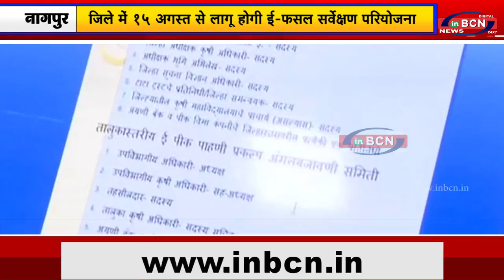जिले में 15 अगस्त से लागू होगी ई-फसल सर्वेक्षण परियोजना....INBCN NEWS